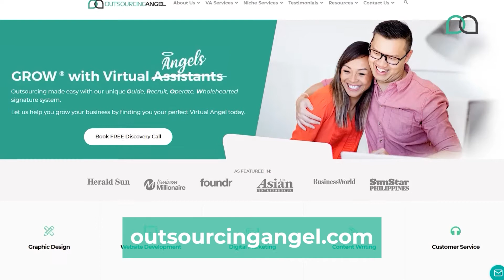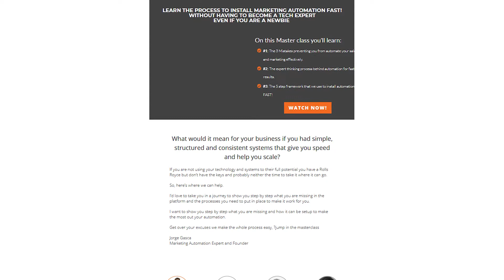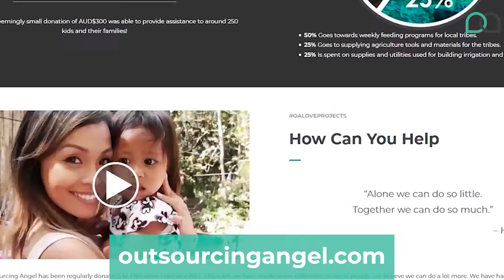How to Automate your Business Using ActiveCampaign Automation with Jorge Gasca | The Kind Boss Ep#18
How to Automate your Business Using ActiveCampaign Automation // It is super important to know how to automate your business so that you can free yourself up to do more! There are many tools out there to help you design a lead nurturing marketing automation system, and one of the best is ActiveCampaign. In this episode of The Kind Boss, founder of Outsourcing Angel, Linh Podetti speaks to Jorge Basca, CEO of Three Steps Business. A highly experienced marketing automation coach, Jorge shares his lead generation tips using ActiveCampaign automation systems and processes.

A well-thought-out lead nurturing campaign is the difference you need to give your business a boost. With ActiveCampaing marketing automation systems, your leads’ journey to becoming clients is clear to see.

Listen on as Jorge explains:

·        Why marketing automation for small business is extremely vital
·        How to automate your business using ActiveCampaign automation
·        How to develop a lead nurturing strategy
·        How to use ActiveCampaign to its full capacity

Don’t wait any longer to design and implement your perfect Marketing Automation Plan today

🔴 𝗥𝗲𝗮𝗱𝘆 𝘁𝗼 𝗿𝗲𝗰𝗿𝘂𝗶𝘁 𝘆𝗼𝘂𝗿 𝗩𝗜𝗥𝗧𝗨𝗔𝗟 𝗔𝗦𝗦𝗜𝗦𝗧𝗔𝗡𝗧?

🔴 𝗙𝗥𝗘𝗘 𝗥𝗘𝗦𝗢𝗨𝗥𝗖𝗘:
"iSaveTime Outsourcing Calculator":

"12 Apps To Help You Run Your Business From Anywhere In The World":

 🔴 𝗖𝗢𝗡𝗡𝗘𝗖𝗧 𝗪𝗜𝗧𝗛 𝗢𝗨𝗥 𝗙𝗢𝗨𝗡𝗗𝗘𝗥::
Linh Podetti